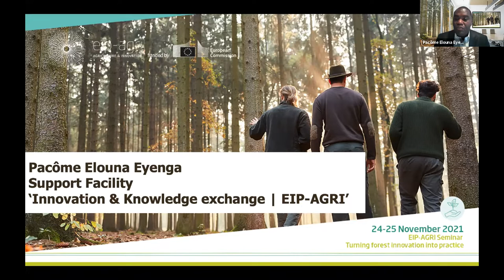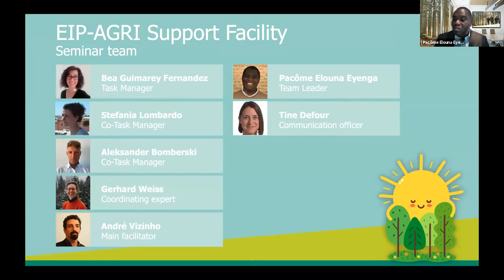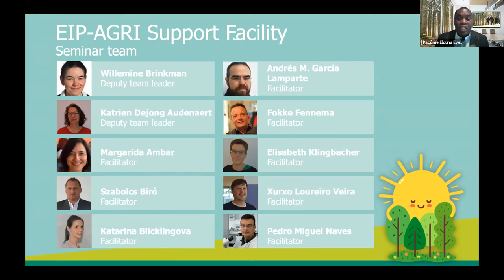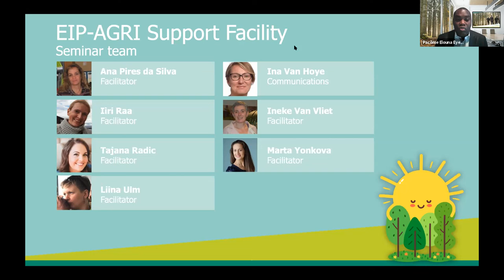Pacôme Elouna Eyenga - presentation at EIP-AGRI seminar 'Turning forest innovation into practice'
Watch the presentation from Pacôme Elouna Eyenga, Pacôme Elouna Eyenga, Team leader at the Support Facility for Innovation and Knowledge exchange, including EIP-AGRI during the EIP-AGRI seminar 'Turning forest innovation into practice’ on 24 November 2021

More information about the EIP-AGRI seminar 'Turning forest innovation into practice' is available on the event webpage